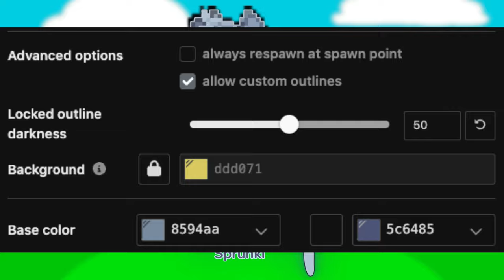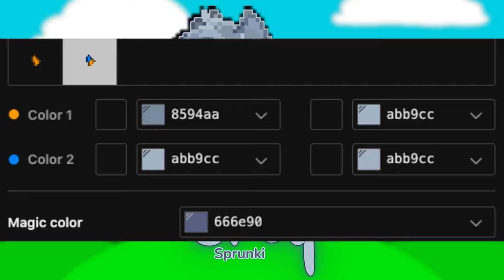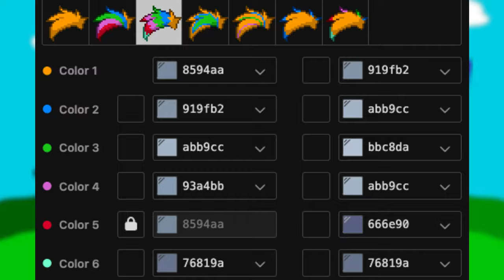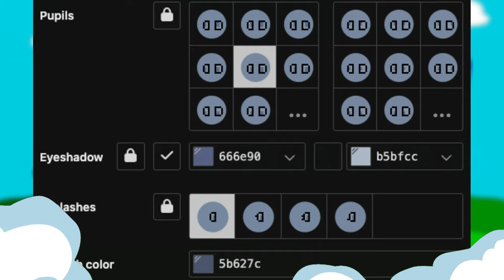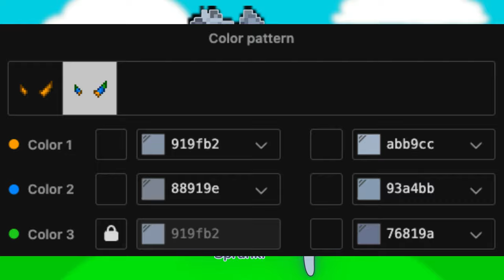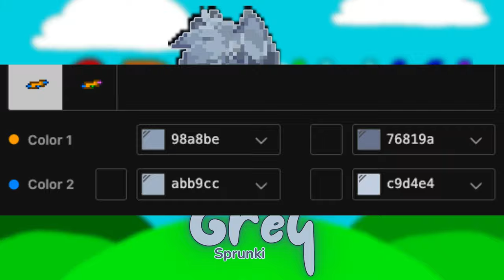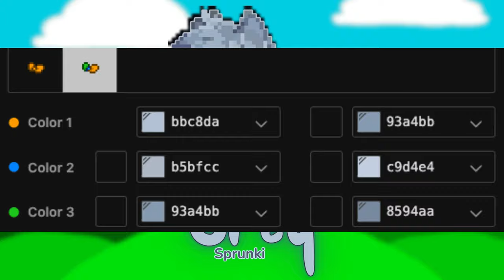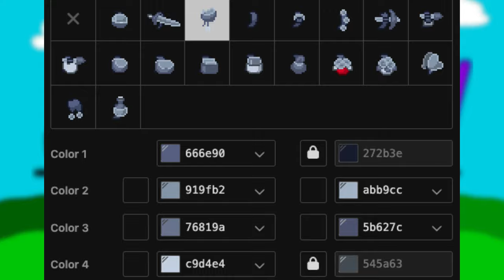📢) Grey SPRUNKI INCREDIBOX : [ pony town skin ]